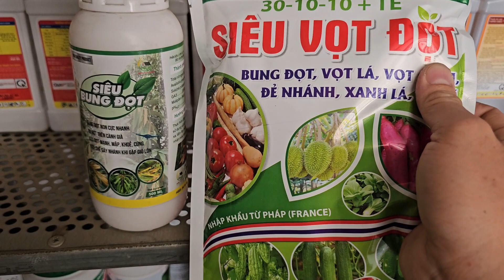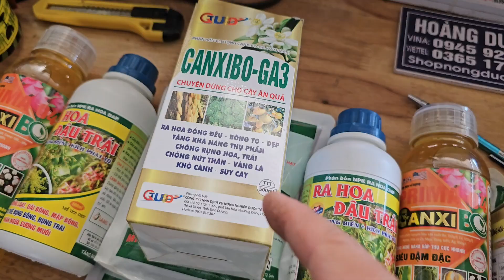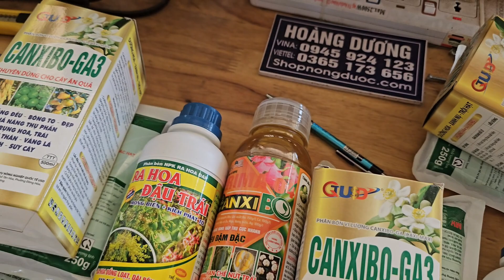hd157.Bộ thuốc ra hoa đậu trái lớn trái bí đao màu ví đẹp đều trái